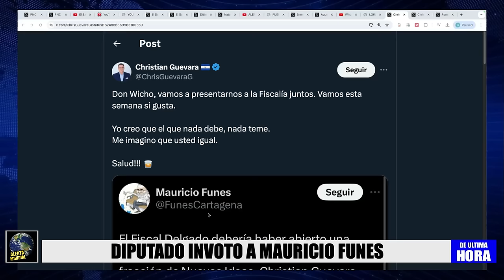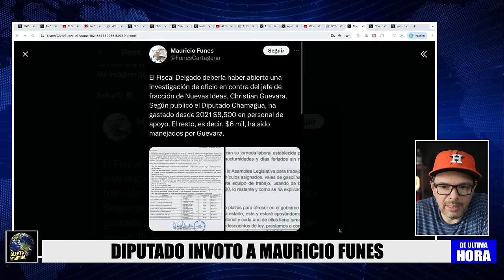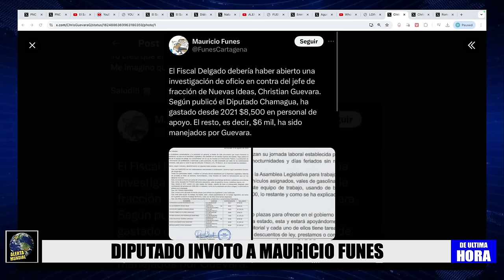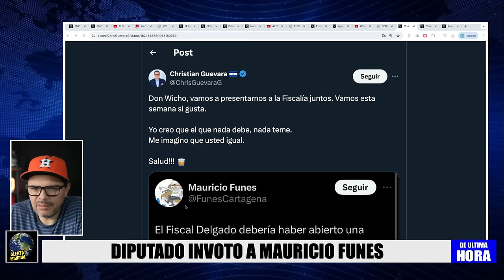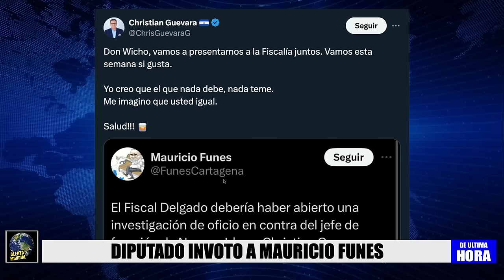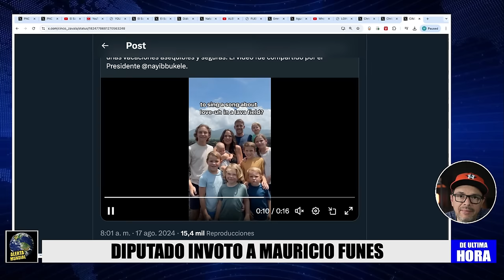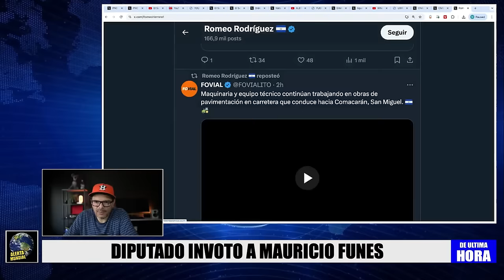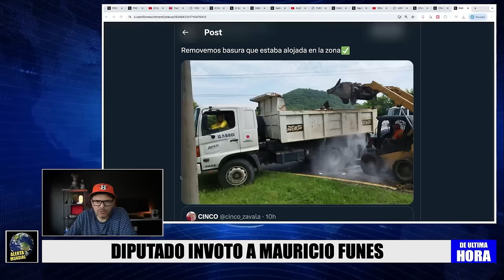DIPUTADO INVITO A MAURICIO FUNES !